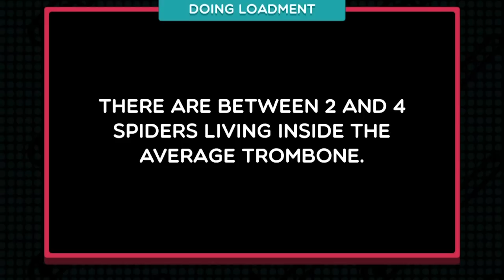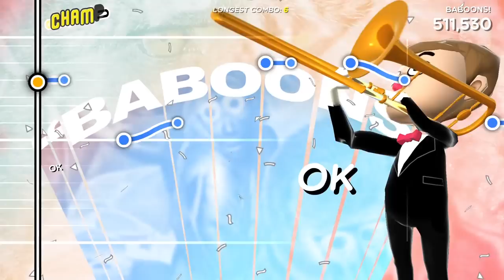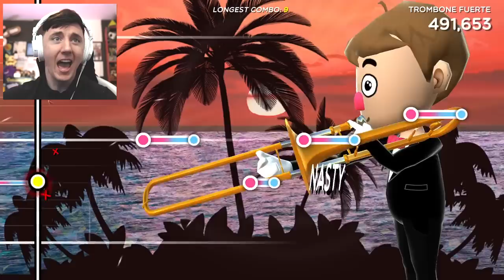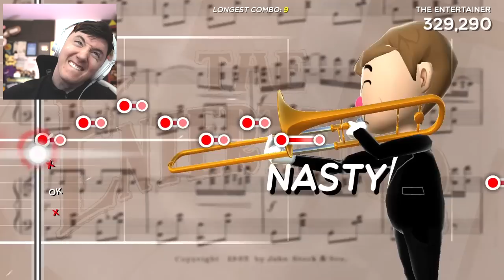YOU NEED TO WATCH THIS MASTERPIECE.